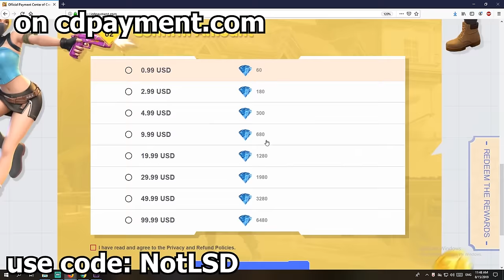22 Kills with Hallowitch Skin (Creative Destruction)